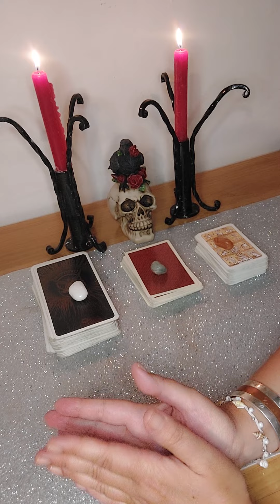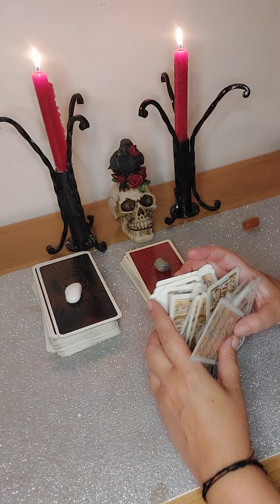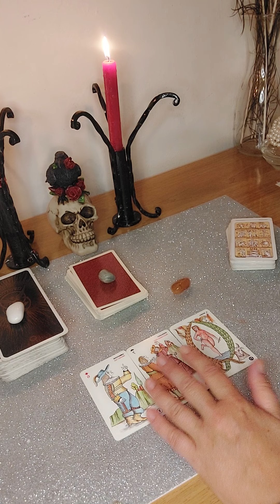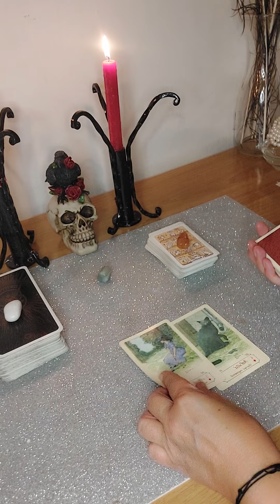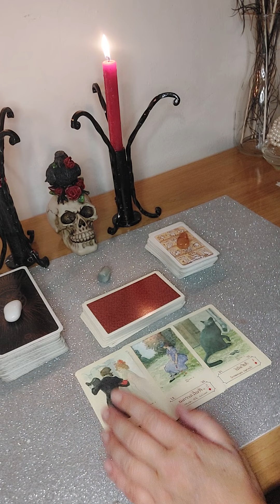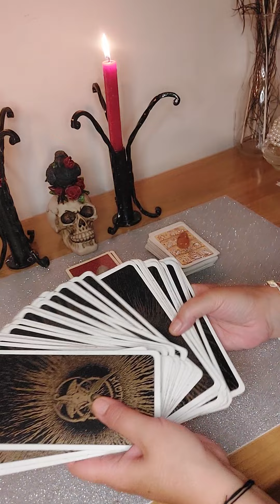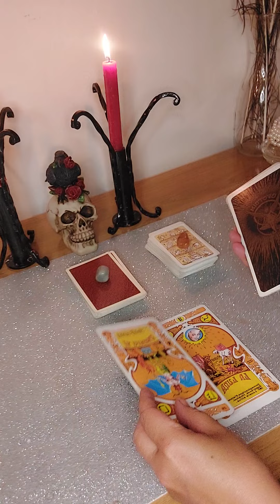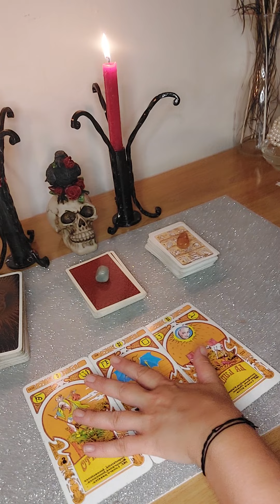Cartomanzia spirituale: LA PERSONA CHE MI INTERESSA MI PENSA ???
Un caro saluto da Simonetta medium sensitiva cartomante ritualista contatto telefonico PER RITUALISTICA PERSONALIZZATA E CONSULTI TELEFONICI O SCRITTI PRIVATI